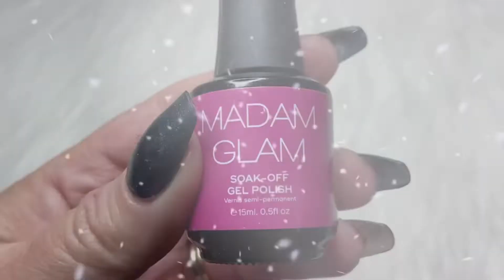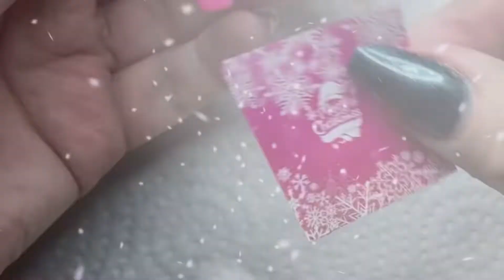Christmas Trees and Ornament Nails | Watch me Work Christmas Nails | Day 5| Madam Glam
Day 5 Watch Me Work Christmas Nails| Hard Gel Nails| Merry Christmas!!

Products in video:

Madam Glam- Who Is She, Think Pink, Perfect White

U get 10% when u use this link